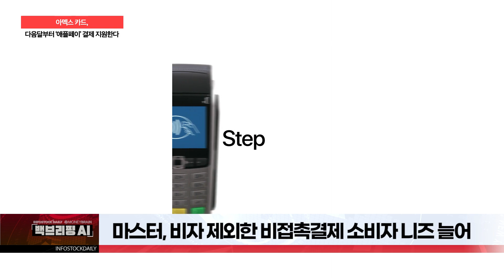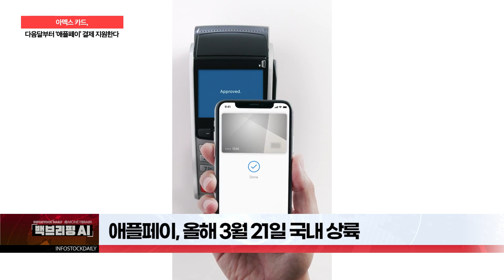[백브리핑AI] 아멕스 카드, 다음달부터 ‘애플페이’ 결제 지원한다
아멕스, 애플페이 결제 지원…인프라 구축 나서

“아멕스, 시장 점유율 낮아 필요성 못느껴”

마스터, 비자 제외한 비접촉결제 소비자 니즈 늘어

애플페이, 올해 3월 21일 국내 상륙